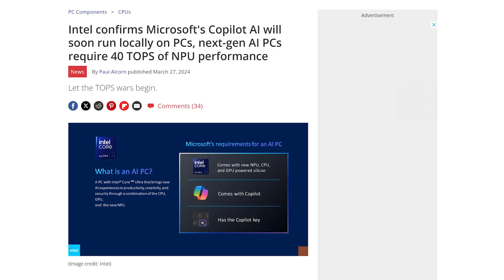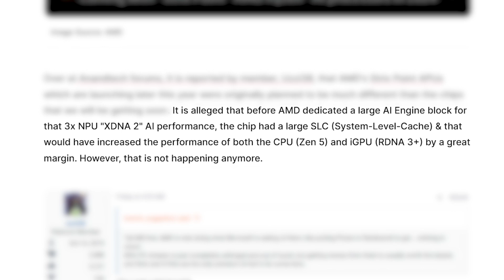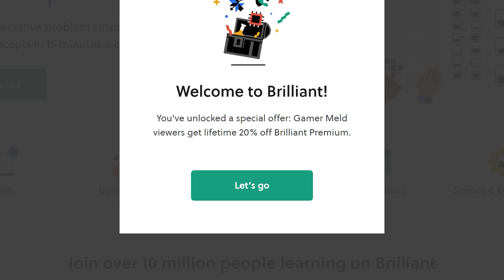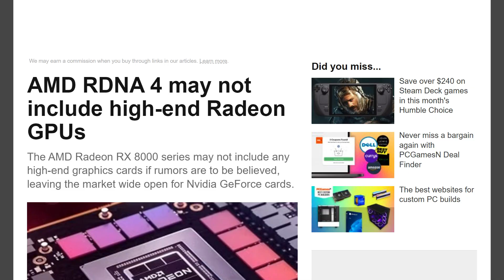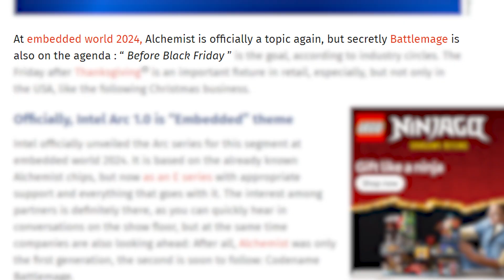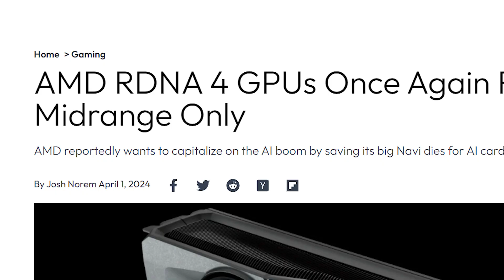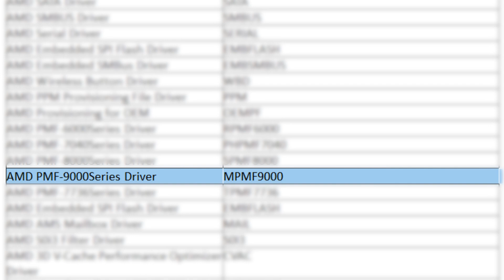Ryzen 9000 Desktop CPUs Are OFFICIAL!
AMD just confirmed AMD's Ryzen 9000 CPUs, next Gen Battlemage release, bad news for future AMD APUs and AI is hurting CPU and GPU performance!

TIMESTAMPS
0:00 AI Is Hurting Performance
2:46 Bad News For AMD's Future APUs
4:04 Battlemage Release
5:28 Ryzen 9000 Is OFFICIAL